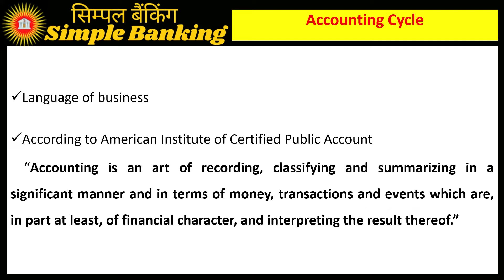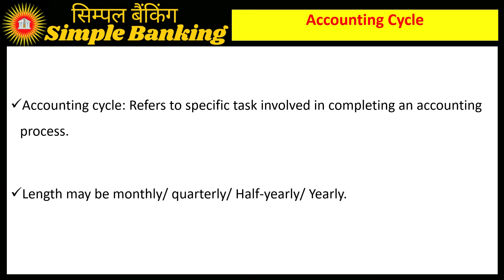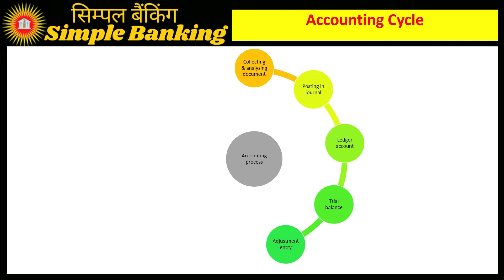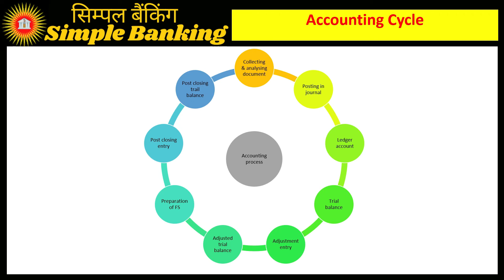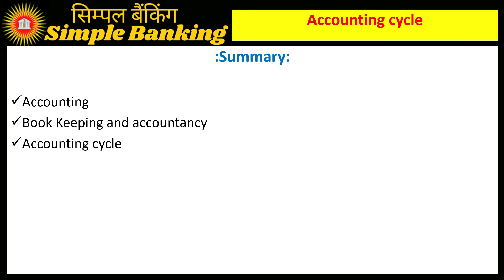Accounting Cycle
It is often seen that people have very little knowledge about the bank and the working of the banks. Economy is changing rapidly and so the banking. Always there are new concepts coming. Many obsolete things are deleted. Today, banking industry is full of young and talented work force but they lack the guidance of experienced people. Staff in banks are over burden with lots of work. They even not get the time to read the circulars and manuals. So, without knowledge there may be lots of possibilities of committing mistakes and ultimately land up in staff accountability.
Therefore, the mission and vision of this channel is to create awareness about bank functioning among the people and at the same time make an effort to update the bank staff with new banking concepts, ideas and emerging trends with our videos.
This is my little step in making our country knowledgeable in the field of finance.